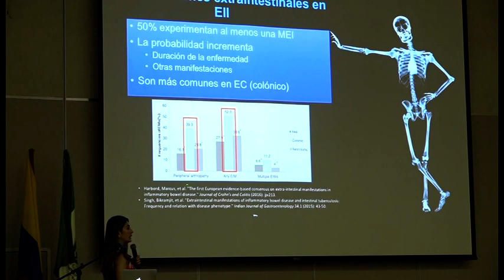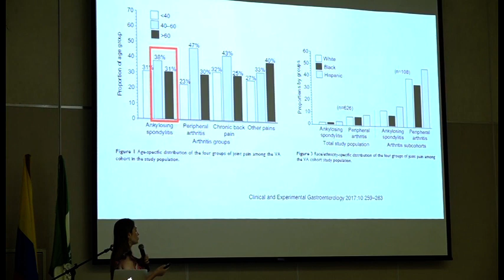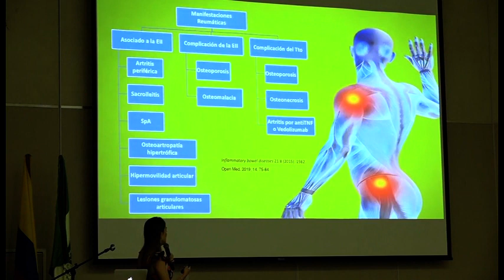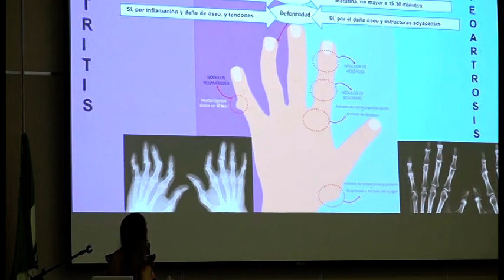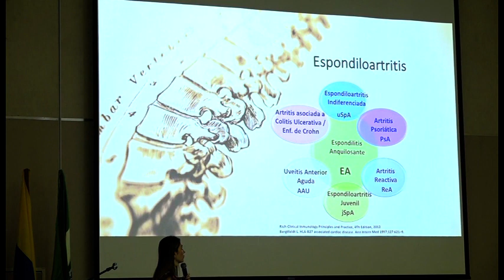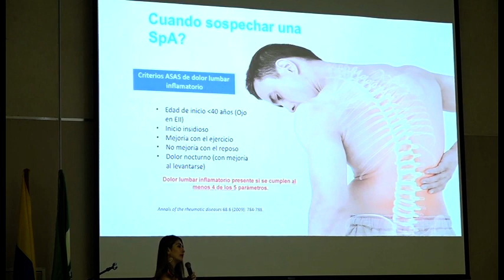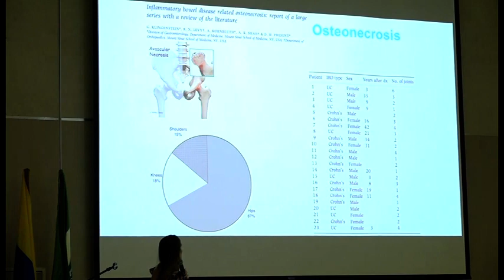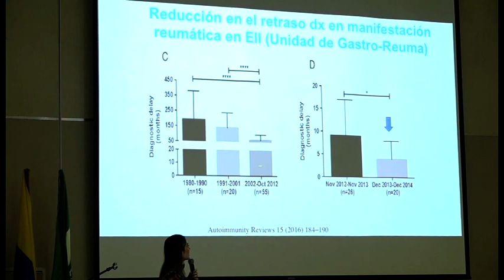44 Manifestaciones articulares en Enfermedad Inflamatoria Intestinal.